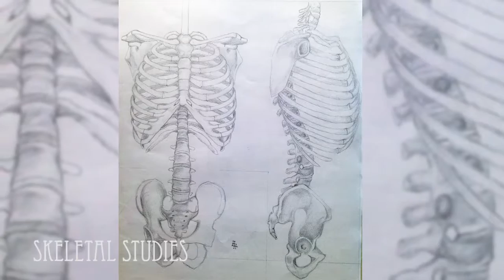James Alexander M. Villa - 2016 Demo Reel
Illustrator and animator demo reel